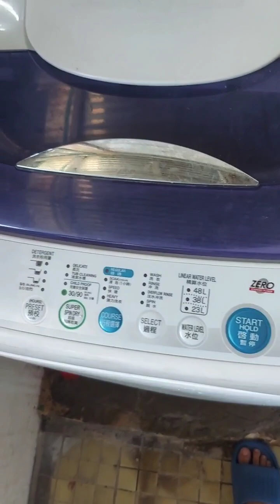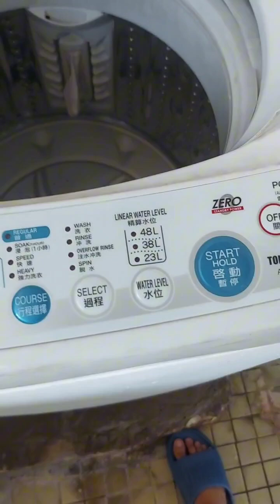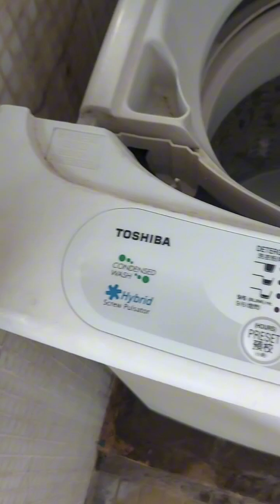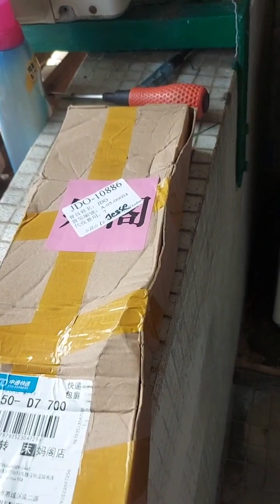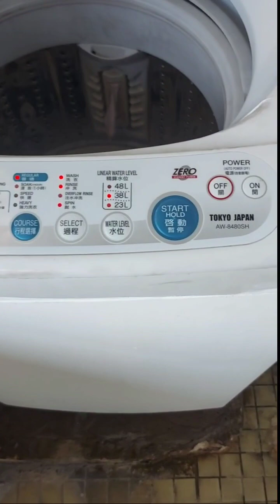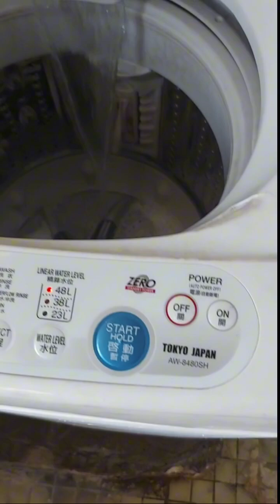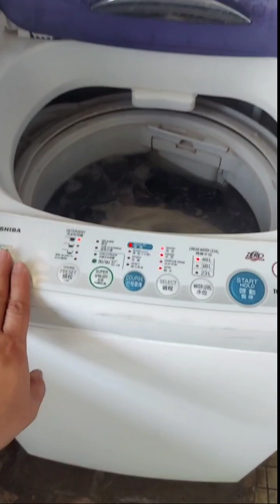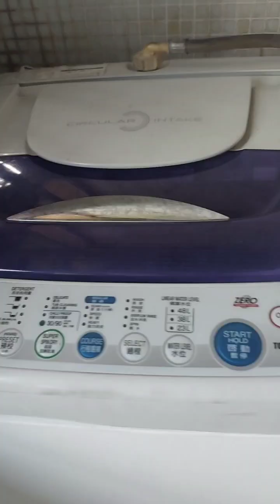paano mag trouble shoot ng toshiba washing machine board problem..beginners luck 😊